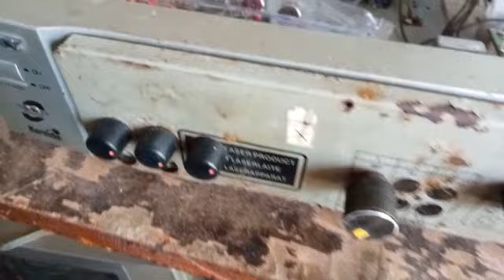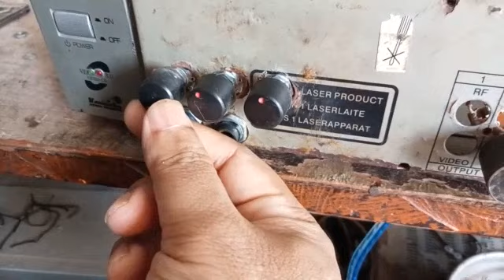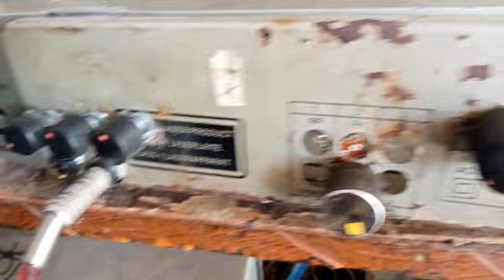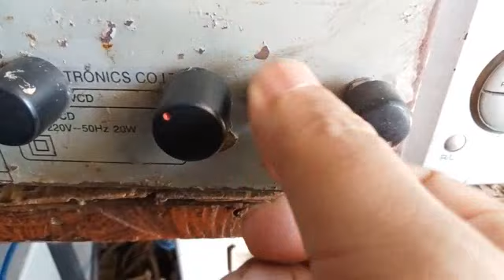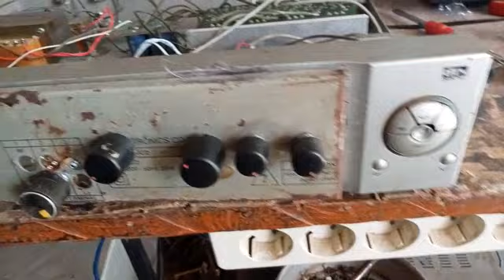Pasang KIT BSX A 1 pada amplifier jadul rakitan